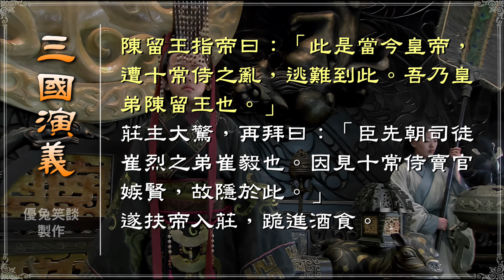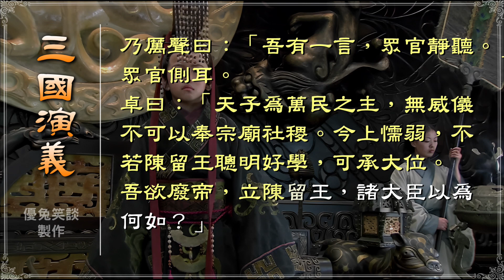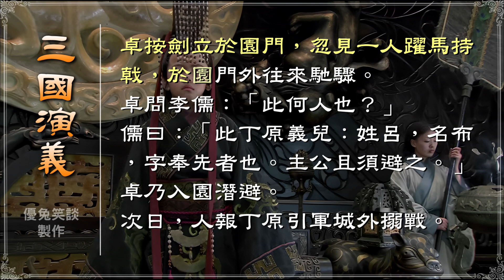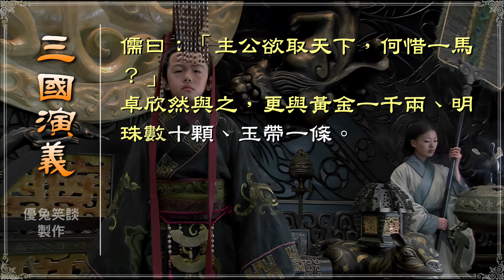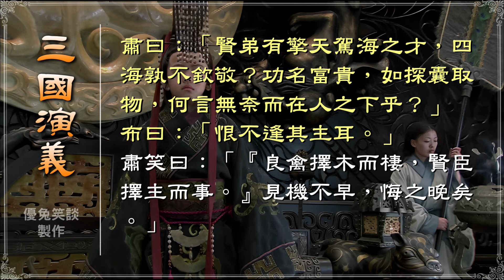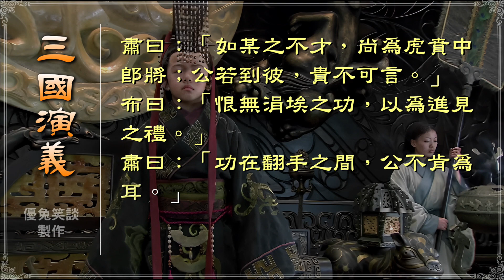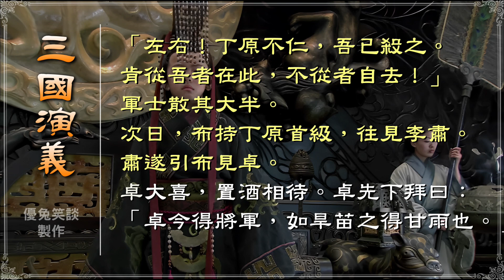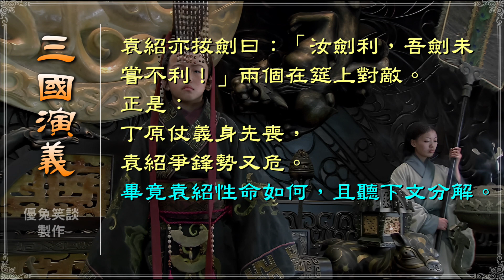《三國演義．003》議溫明董卓叱丁原，餽金珠李肅說呂布。優兔笑談 有聲連載原文小說。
三國演義，全名《三國志通俗演義》，又作《三國志演義》、《三國志傳》、《三國傳》、《三國全傳》、《三國英雄志傳》，是中國文學史上第一部長篇歷史演義章回小說。亦是第一部文人長篇小說。全書演述東漢靈帝中平元年至西晉武帝大康元年間，將近百年之歷史故事。其中最著力描寫魏、蜀、吳三國鼎立時期的戰爭故事；又以魏、蜀相爭為主。
作者一般被認為是元末明初的羅貫中，別號湖海散人，生卒年約為西元1330年-1400年。是明代著名的通俗小說家。作者根據《三國志》、《三國志平話》加以改寫之小說，與紅樓夢、西遊記、水滸傳並稱中國《四大名著》。